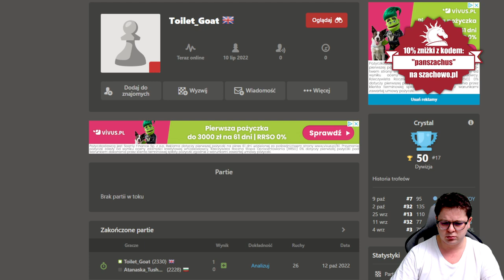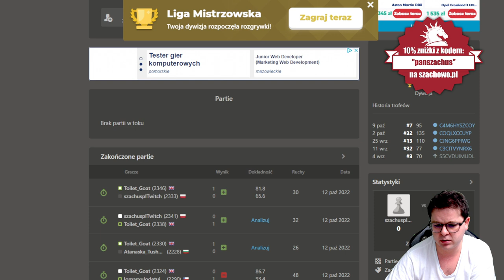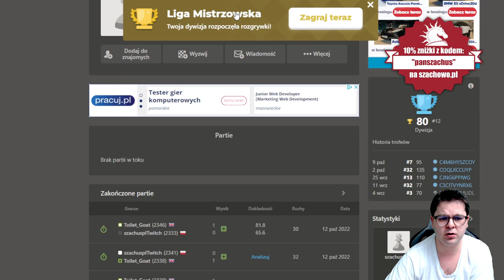Piękne MATY DWA | szachy: speedrun 2.0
00:00 Wstęp
07:04 Obrona Nimzowitscha
15:54 Obrona Nowoczesna
24:40 Od tego momentu nie ma co oglądać :)

Wsparcie kanału:
Dziękuję :)